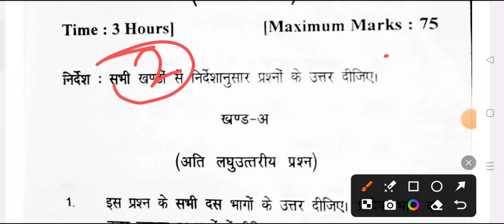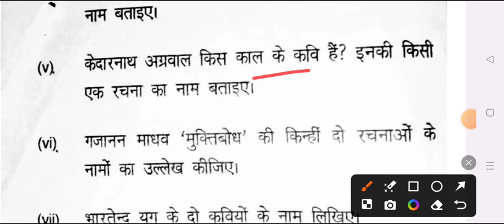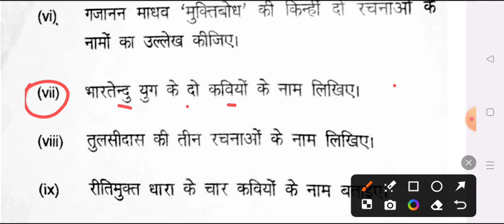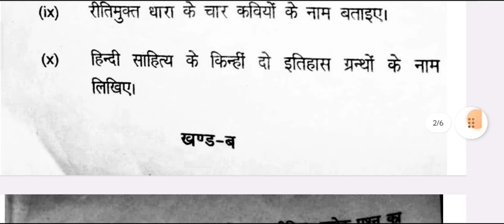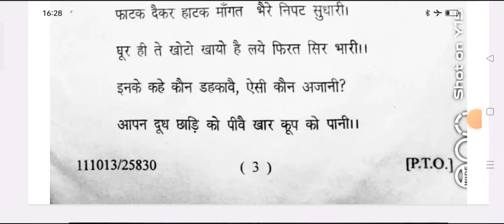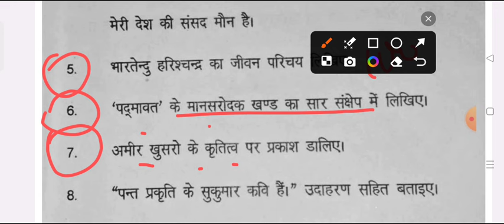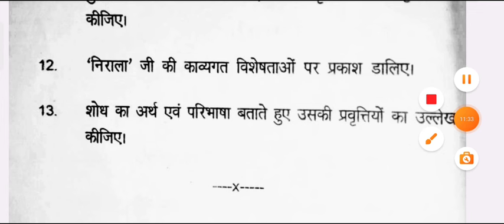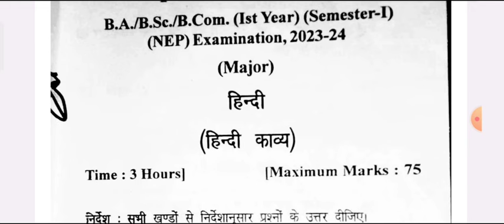B.A 1st Year 1st Semester Hindi Model Paper 2025 | hindi kavya question paper